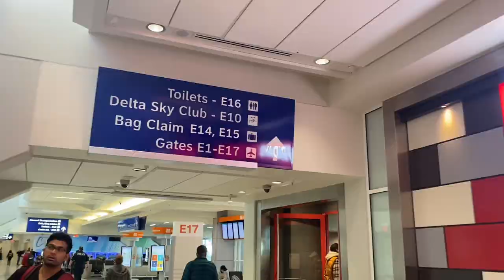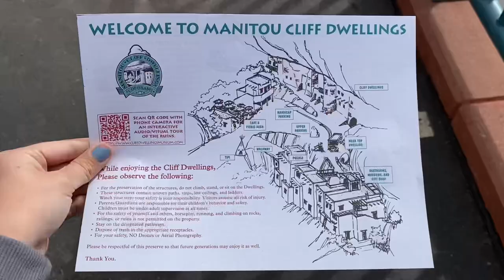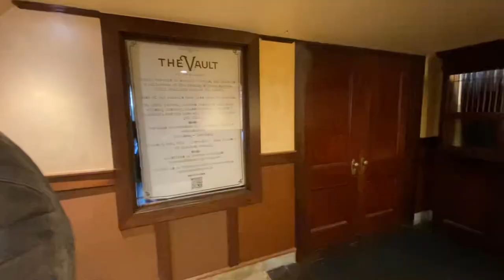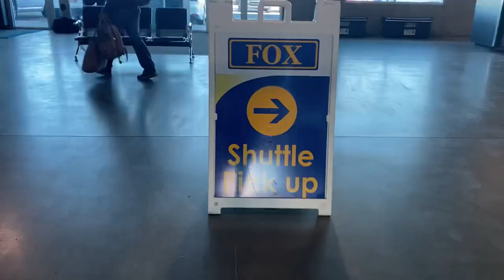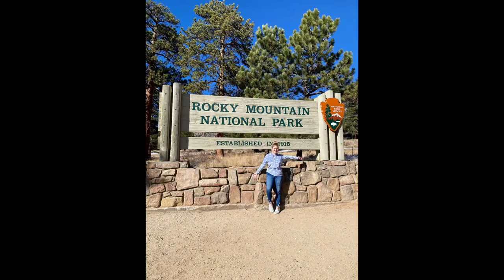Our Trip to Colorado | Travel Vlog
Everything we did on our trip to Colorado!❤️🌲